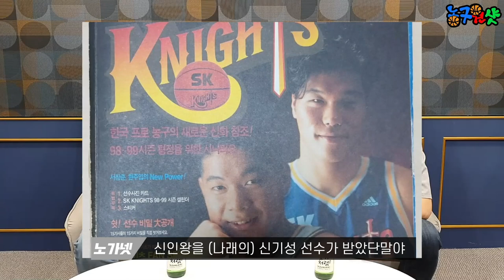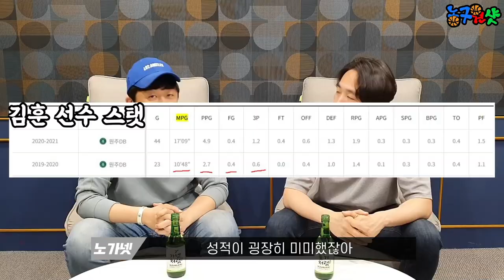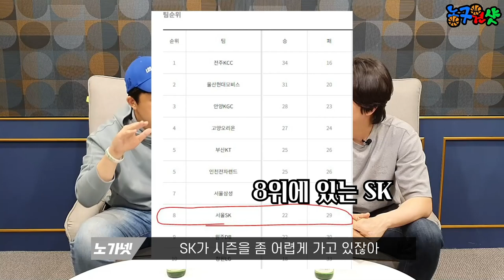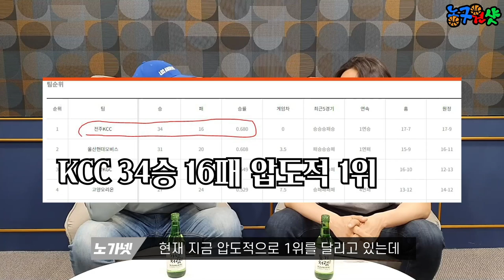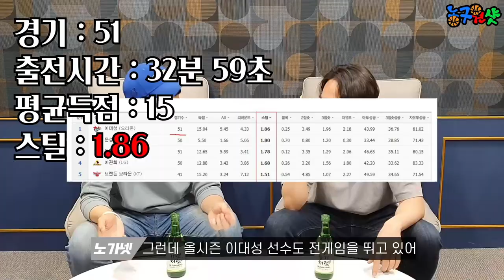[1부] 20-21 KBL 프로농구 시상식, 농구원샷 어워드 (신인왕, 국내선수 MVP)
20-21 KBL 프로농구 정규시즌이 6라운드 막바지를 달리고 있습니다.
농구원샷에서 미리보는 프로농구 시상식을 개최해 보았습니다.

"20-21 농구원샷 어워드!"
다양한 의견 받겠습니다^^